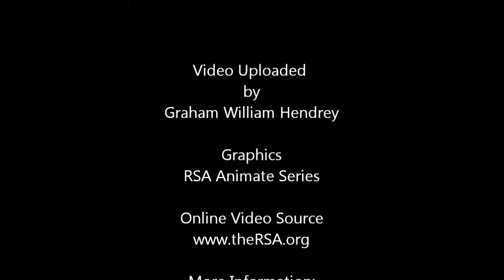Ken Robinson Changing School Paradigms HD, 1280x720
What is wrong with the Educational System In America and honestly most of the modern world? This is an Animated version of Sir Ken Robinson RSA Talk on -Changing Education Paradigms and how the current school system is killing Divergent Thinking. Ken Robinson talks about the Paperclip Clip study, and it is fascinating

This is a subject that is not often addressed but is one that needs to be discussed, and people need to have their eyes opened. The current Schools System in America and the modern world is broken and is killing creativity and growth in the current generation.

The current System teaches kids to be test takers, not free thinkers. They are taught to follow rules that solve problems creatively or in groups. Sir Ken Robinson is a creative expert and breaks down exactly why we are where we are in this fun and informative animated video.